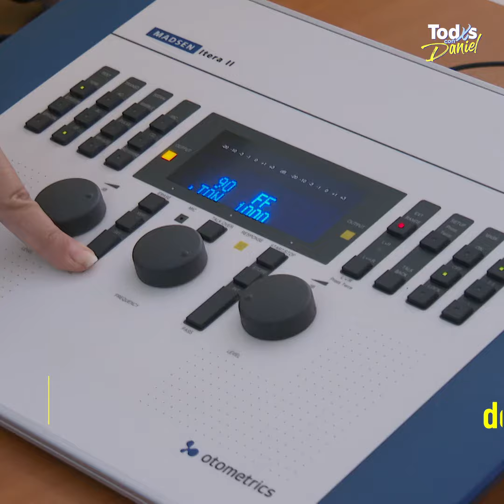Gobierno Sandinista fortalece atención médica integral e inclusiva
TodosConDaniel | El Gobierno del Comandante Daniel Ortega, invirtió en una nueva área de audiología y logopedia en el Hospital Aldo Chavarría, este servicio integral detectará la pérdida de la capacidad auditiva en los recién nacidos a través de exámenes especializados.